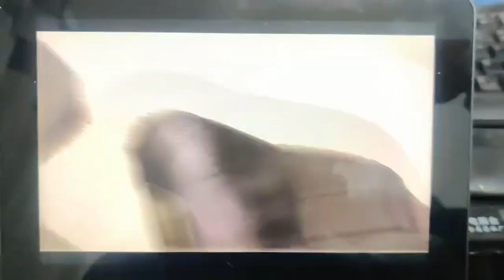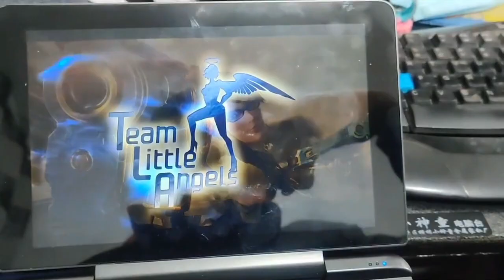Yuzu emulator play Switch game Bayonetta with 18W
Unit is WIN MAX 1165G7
Indemand happening：